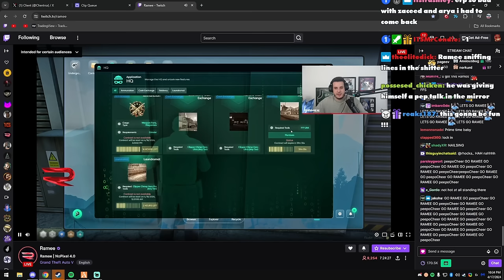CG Finally Figures Out Maze Bank Heist | Nopixel 4.0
0:00 13:50 Heist
13:51 Trying The Desk